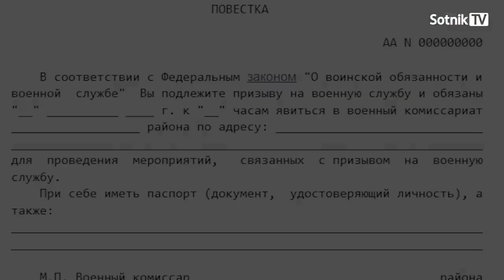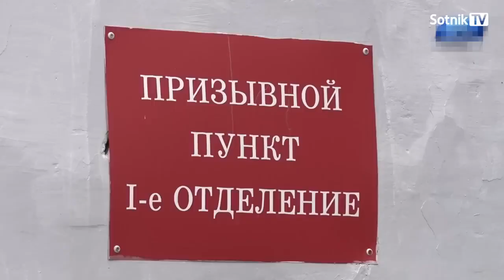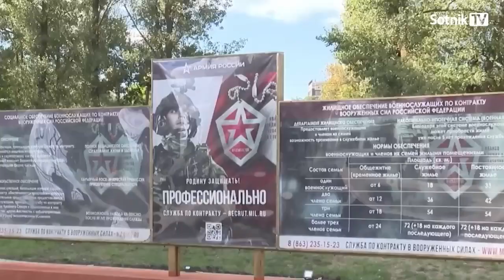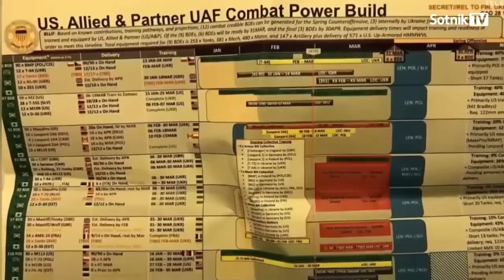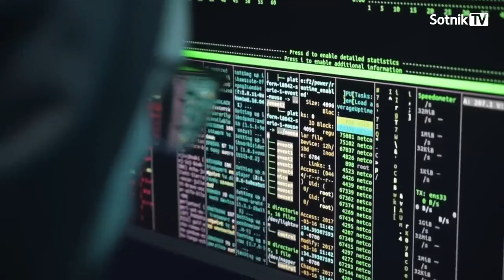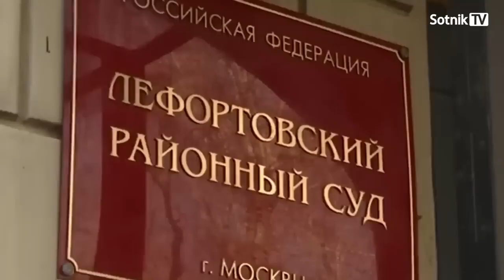ПУТАНХАМОН.АГОНИЯ…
Sotnik-TV
Ну, что, доигрались, пугливые наснекасальщики, вполитикунесовальщики? Сейчас вас будут грубо брать за шкирняк железной государственной рукой и отправлять на жесткую прожарку в Украину. Потому что крыса уже бегает по потолкам бункера и требует не допустить успешного наступления ВСУ. Потому что Герасимов срется кирпичами, а Шойга прикидывается таежной корягой в преддверии больших звездюлей по шерстяной фашнявой морде…